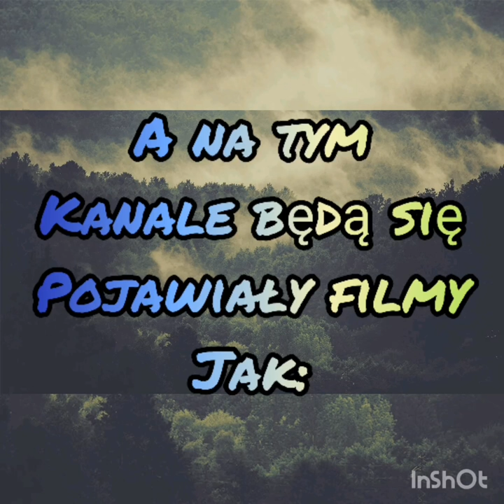Zwiastun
Jeśli podobał Ci się mój pierwszy kanał to daj suba i like

Do zobaczenia